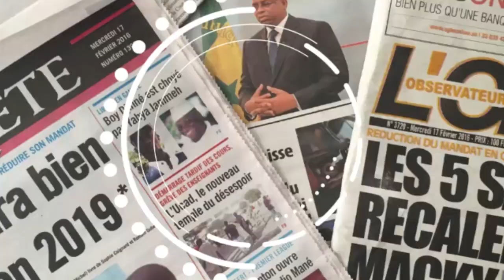Tabaski 2019Touba : Discours du khalif Général des mourides